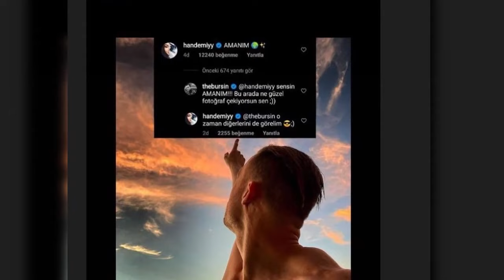Отпуск Ханде Эрчел и Керема Бюрсина на Мальдивах оказался рекламой?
Самая обсуждаемая сериальная пара этого года, Ханде Эрчел и Керем Бюрсин в настоящее время находятся в отпуске на Мальдивах.
Турецкие СМИ сообщают, что отпуск популярной пары сериала «Ты постучись в мою дверь», является  спонсируемым, и актеры совершенно бесплатно проводят свой отдых на берегу Индийского океана.

Друзья, вы можете помочь развитию канала💖

🔥Другие интересные темы😍